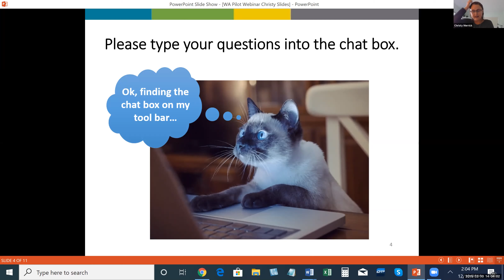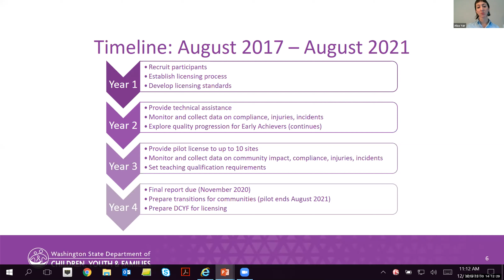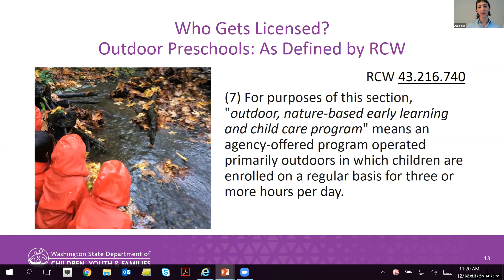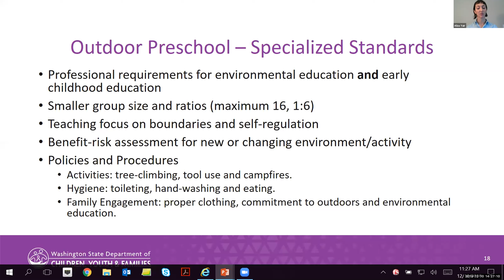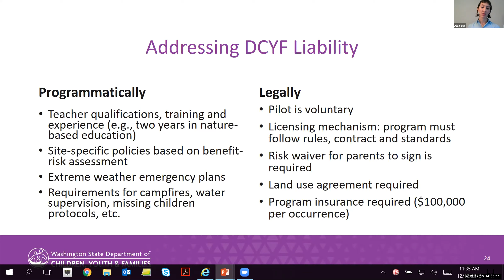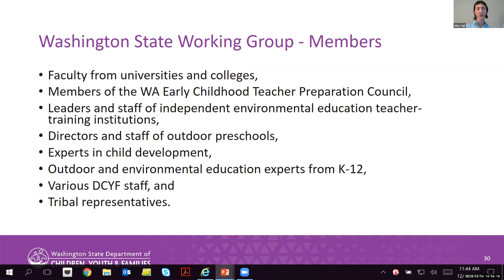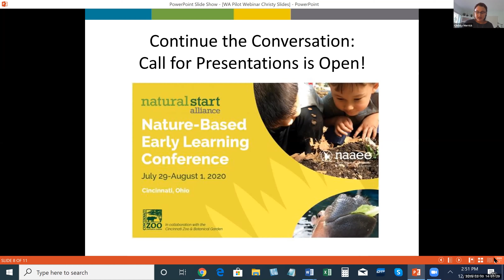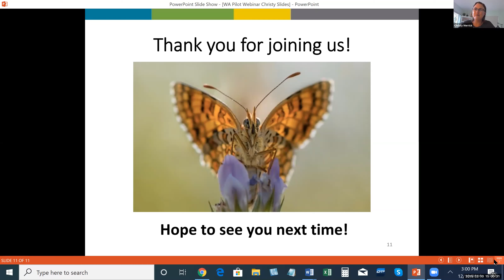Webinar: Washington Outdoor Preschool Pilot Program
In September 2019, Washington became the first state in the US to license preschools that operate entirely outdoors. In this webinar, hosted by the Natural Start Alliance, Aliza Yair, M.Ed., provides an in depth overview of the pilot program. Aliza is the Program Specialist for the Outdoor Preschool Pilot Program and led the development of the pilot outdoor licensing standards for the Washington State Department of Children, Youth, and Families.